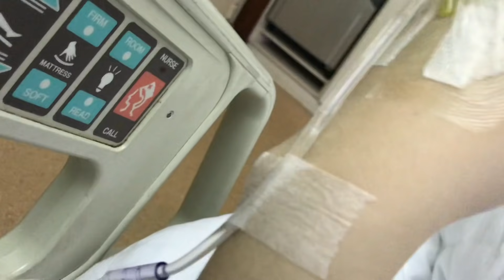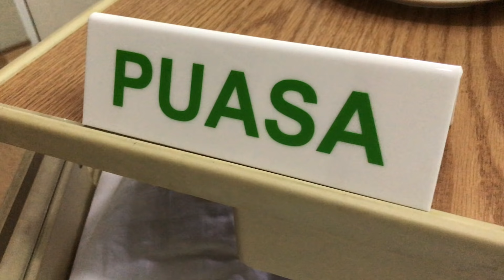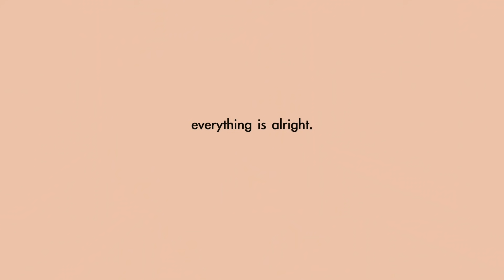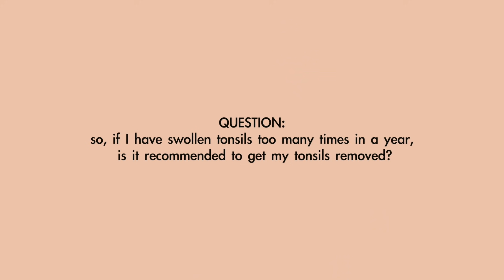PENGALAMAN OPERASI AMANDEL! Seberapa Sakit? Recommended?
AKHIRNYA AMANDELKU DIANGKAT :D
Semoga video ini bisa membantu kalian ya!

Operasi di RS mana?
- Rumah Sakit Pondok Indah, Jaksel (RSPI)